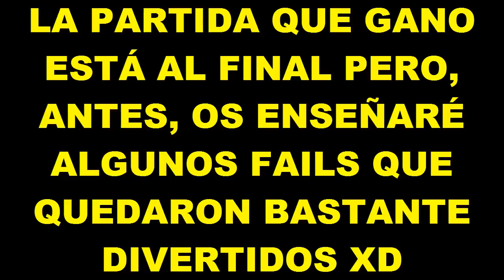¡¡VICTORIA MAGISTRAL CON THANOS!! | Fortnite: Battle Royal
Después del fracaso mostrado en el vídeo anterior, en este vuelvo con ganas de revancha contra Thanos. El objetivo: matarlo con nuestras propias manos, robarle el guantelete y ganar la partida con él :D
P.D: El vídeo dura tanto porque añadí unas cuantas partidas cortas donde sufrimos fails épicos xD.